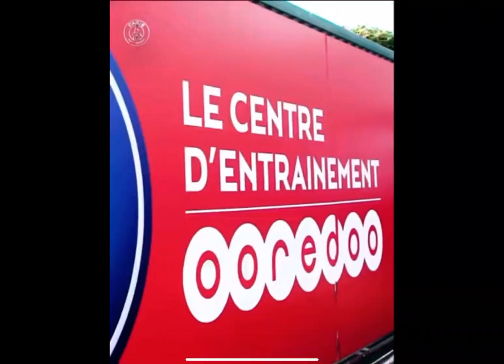EXCLUSIVE: MESSI’S FIRST DAY AS A PARISIAN MEETING UP WITH NEW TEAMMATES